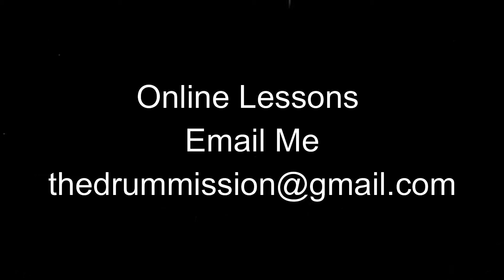Better Time Now Part 3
Whether you are a string player, guitar bass, drummer , or horn, these exercises will help you. Do this with Better Time Part 2 and Better Time Immediately and I promise your groove will improve.